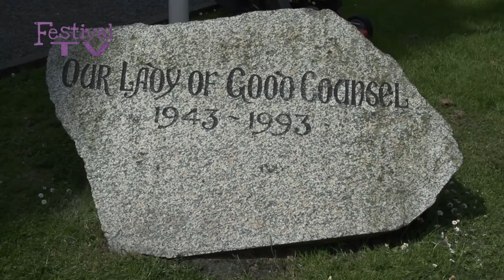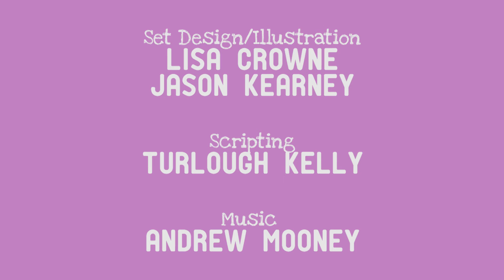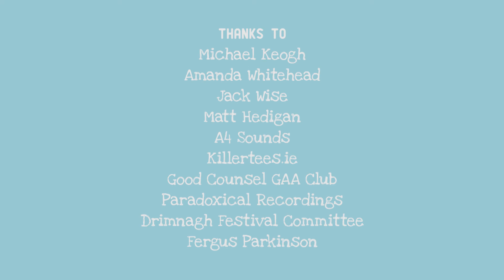Festival TV Episode 1 Drimnagh HD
Festival TV Episode 1 is brought to from the Drimnagh Festival. In this episode our volunteer crews visited Our Lady's Hall to catch up with the preparations for Drimnagh's community festival. We worked out with Dublin Fitness Plus Kickboxing , danced and sang to Sing/Act/Dance and had an insightful historical tour of Drimnagh with Michael Keogh. We also had interviews from our pop up TV studio in Good Counsel GAA club with Amanda Whitehead from the festival committee and sword swallowing with Street Performance World Champion Jack Wise.

Credits: to follow.